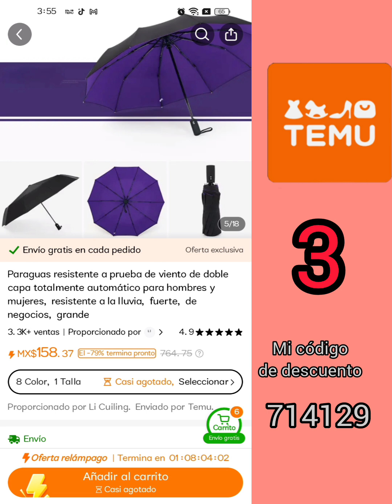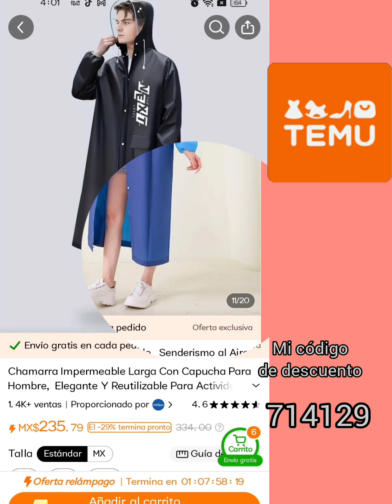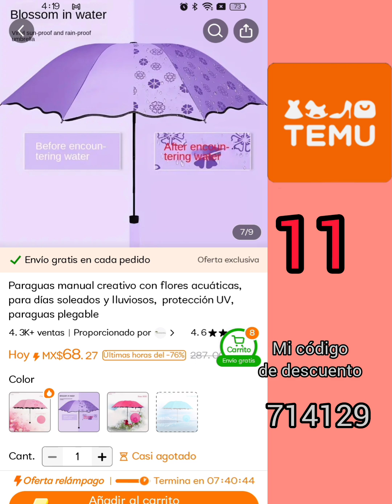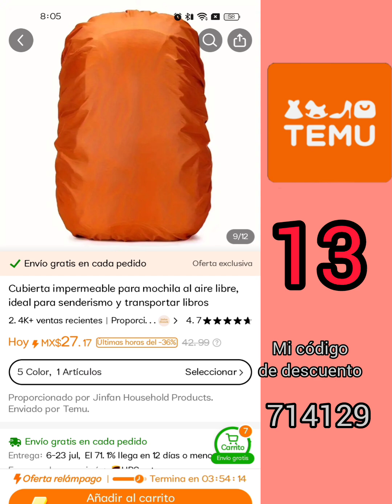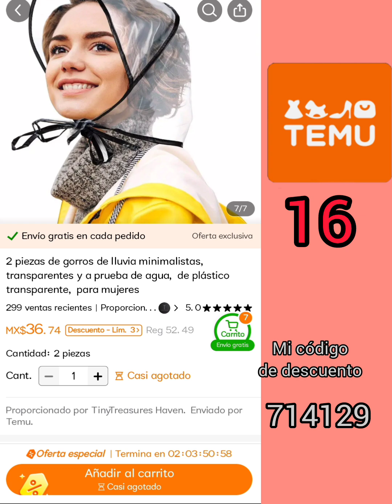PRODUCTOS de TEMU que debes tener en esta temporada de lluvia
Mejor código TEMU para 2024🤑

Temu gratis cosas 【dkh3992】
Paquete de cupón de MX$1,000【acr714129】

1

2

3

4

5

6

7

8

9

10

11

12

13

14

15

1